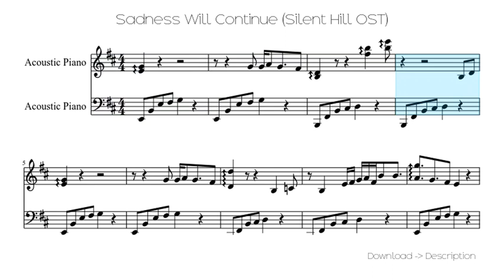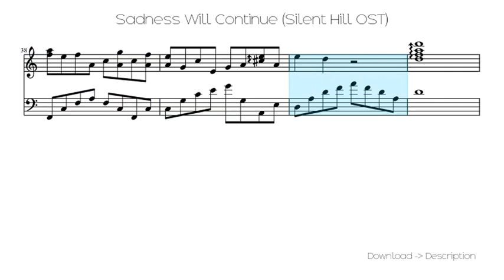Sadness Will Continue (Silent Hill OST)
Sheet for song: Sadness Will Continue (Silent Hill OST)